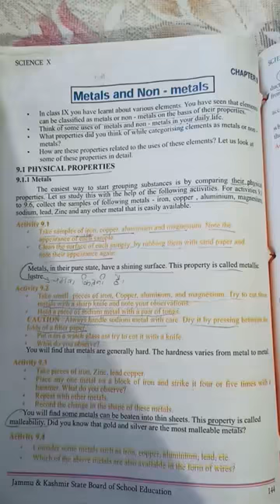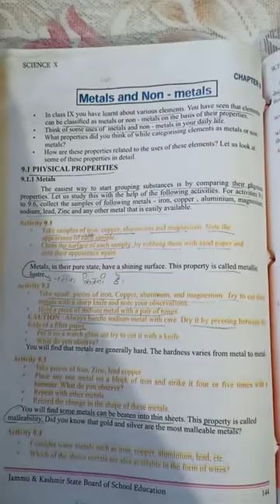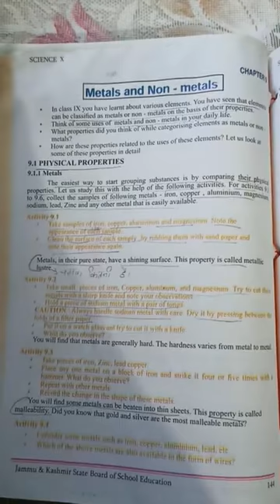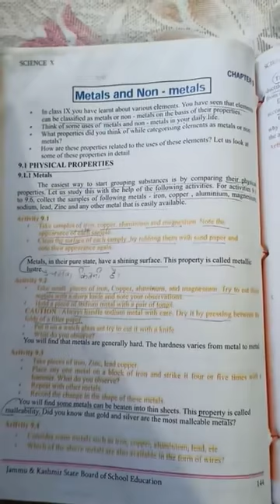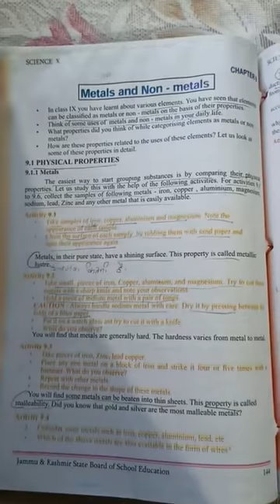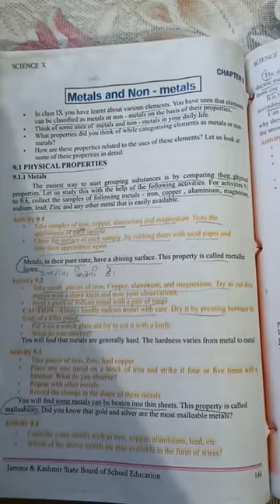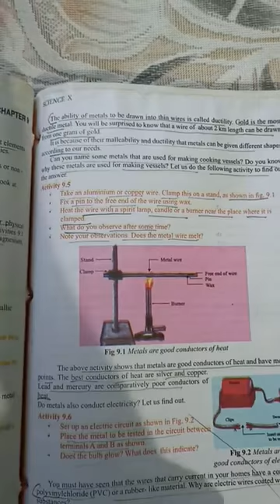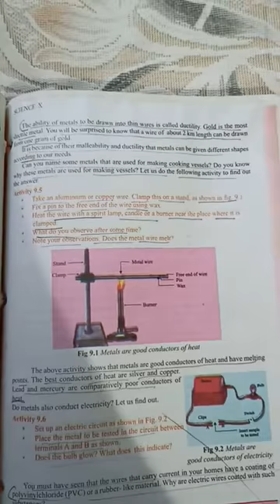class 10th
Metals